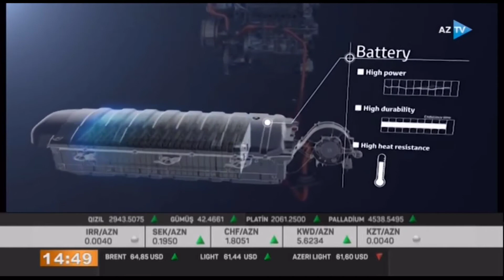Avtomobil sektorunda son vəziyyət